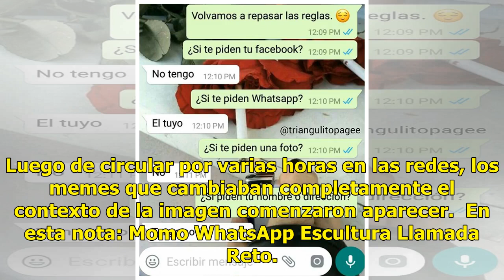Momo el reto de WhatsApp que se ha convertido en Meme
Mundo.- La verdad detrás de las supuestas conversaciones por WhatsApp con la terrorífica imagen de una mujer ha sido descubierta, se trata de Momo una escultura de la Galería Vanilla. Leer también: Los memes de la falta de luz en Valle AltoTodo comenzó por números de WhatsApp que estaban registrados...